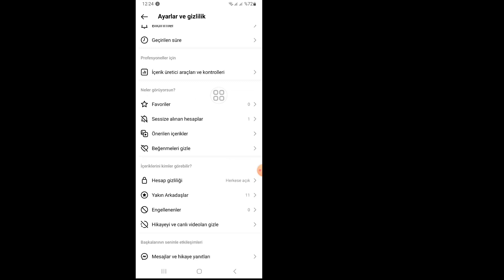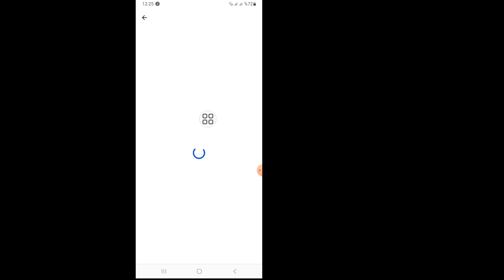Giriş Yaparken Instagram Şifresini Nasıl Görebilirim? Instagram Şifresini Kolayca Bulun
Tamam, tüm adımları atlamadan başlayalım.

Bu videoda sizlere "Instagram Giriş Yaparken Şifrenizi Nasıl Görürsünüz?" Instagram Şifrenizi Kolay Bulma | Bu videonun tamamını izleyin ve tüm adımları atlamadan takip ederek öğrenin. Bu video sadece kanalımı izleyenler içindir. Instagram'ı Bul Şifre Kolay

***Sorumluluk reddi***

Telif Hakkı Sorumluluk Reddi 1976 Telif Hakkı Yasası'nın 107. Maddesi uyarınca, eleştiri, yorum, haber ve raporlama gibi amaçlarla "adil kullanım" için izin verilmiştir.

Öğretimin, bursun ve araştırmanın adil kullanımına, aksi takdirde ihlalde bulunabilecek telif hakkı devletleri tarafından izin verilir. Kâr amacı gütmeyen eğitim amaçlı veya kişisel kullanım, dengeyi adil kullanım lehine değiştirir. Tüm hakları Solutions Master'a aittir. Başka herhangi bir yazar bu videoyu yeniden yüklerse derhal telif hakkı ihtarıyla işlem yapılacaktır, bu nedenle yeniden yayınlamayın.

                           Android Ayarları

                 Kanalımı ziyaret ettiğiniz için çok teşekkür ederim